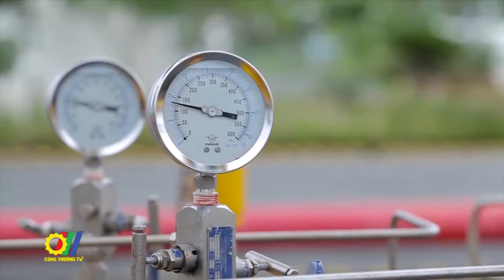Diễn đàn Năng lượng Đông Á lần thứ 3 (EAEF3)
Trong khuôn khổ hợp tác năng lượng các nước Đông Á với ASEAN thuộc nhóm các nước hợp tác năng lượng ASEAN và các đối tác thường niên, Mới đây, tại Hà Nội, Bộ Công Thương đã tổ chức diễn đàn trực tuyến với chủ đề: “Thu giữ, sử dụng, lưu trữ và tái chế carbon”…